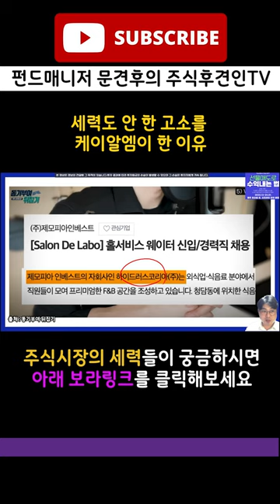케이알엠 부사장인 주식유튜버가 있는 회사의 거래관계